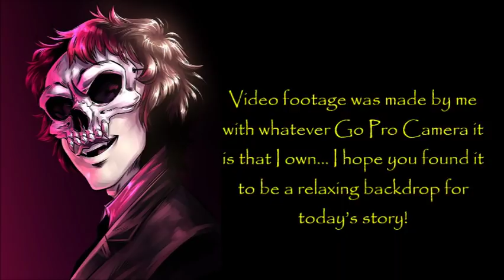''What Happens when 2 Rituals are Performed at the Same Time in the Same Building?'' | BEST OF 2018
''Four dumbass college kids go exploring in an abandoned structure near the outskirts of Arizona. It may have been a hospital. Could have been anything, really. Didn’t matter...''

‘What happens when two rituals are performed at the same time, in the same building? Nothing good’ is an original story by Mr. Outlaw, kindly shared with me on NoSleep and narrated here with the express permission of the author.